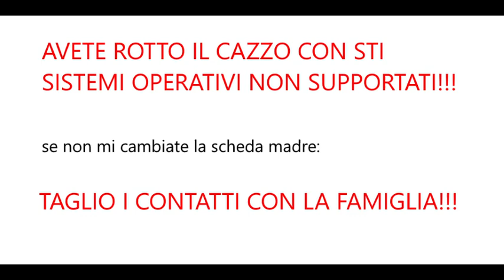cambiatemi la scheda madre!!!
pijatelo in testa windows xp, quel fannullone di lodovico reali non ha fatto nulla...
io ho ancora la scheda madre con la grafica che regge ancora...

vale anche x vittoria amato, irene ruffoli e denise bianchi